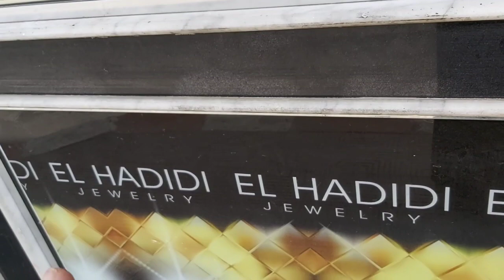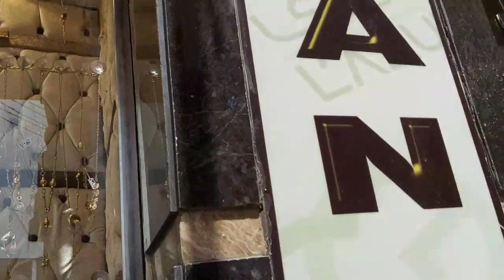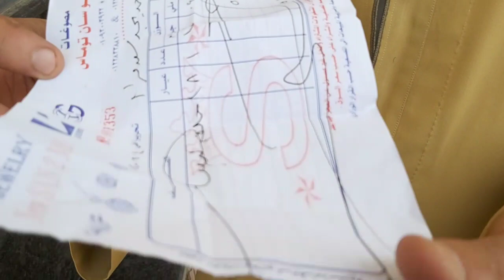Wir kaufen Gold - Teil 2